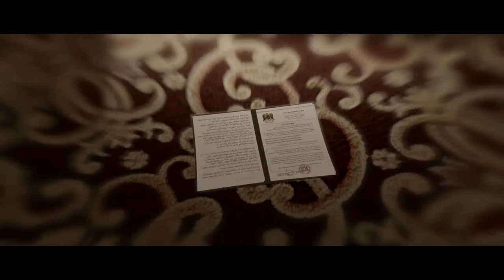Let’s Play Beyond Two Souls {PS4}#1 Wir sollten ihn nicht reizen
Im Teenageralter wird Jodie von der CIA, die mittels Kondensatoren Experimente mit der Infrawelt durchführt, gebeten, eines der außer Kontrolle geratenen Portale zu schließen. Im Anschluss an diese Aufgabe entscheidet die CIA, Jodie zu einer Spezialagentin auszubilden. Unter der Betreuung von Ryan Clayton durchläuft sie eine drei Jahre andauernde Ausbildung. Nach Abschluss ihres Trainings muss sie mehrere Aufträge erfüllen, wobei sich Jodie und Ryan näherkommen. Doch als er sie bei einem Auftrag belügt, damit sie einen der CIA im Weg stehenden afrikanischen Politiker tötet, kommt es zum Bruch. Jodie flieht daraufhin von der CIA.

Was wird dann passieren ??? Lasst uns das gemeinsam heraus finden in diesem Let’s Play

Entwickler : David Cage